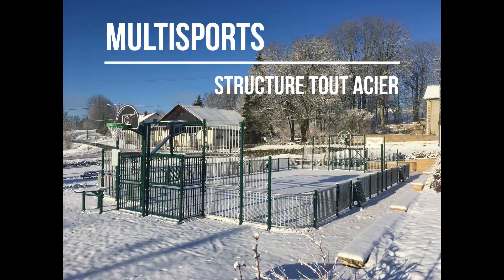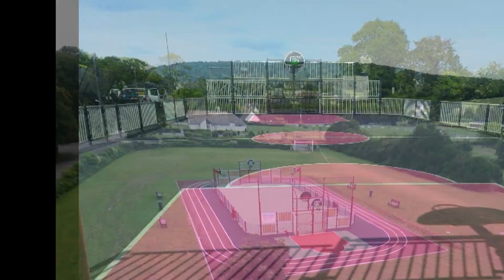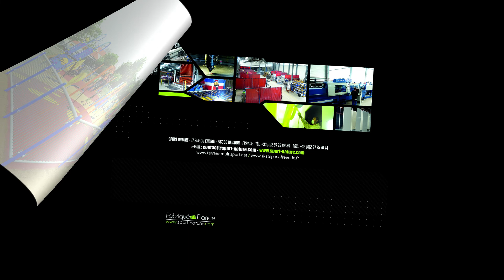ESPACE MULTISPORTS ACIER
Les espaces multisports acier avec toutes les options possibles : assis debout, range vélo, accès PMR, piste d'athlétisme, but brésilien, réhausse pare ballons...